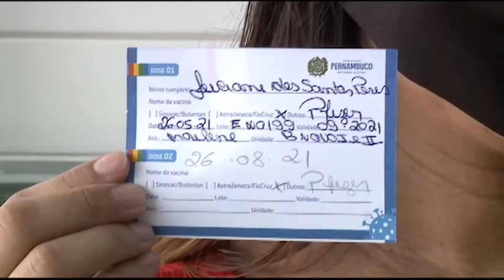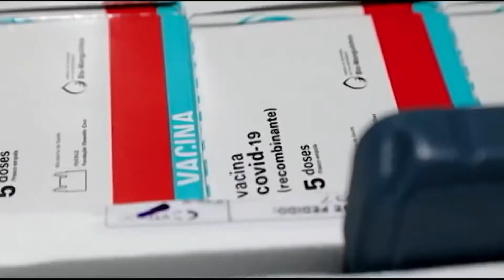Camaragibe faz mutirão para vacinar grávidas e puérperas contra Covid-19